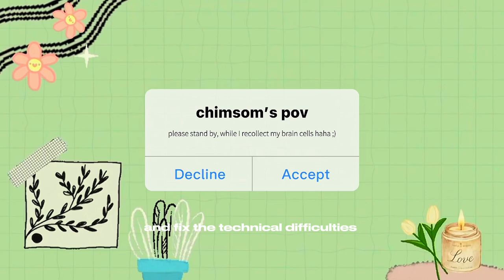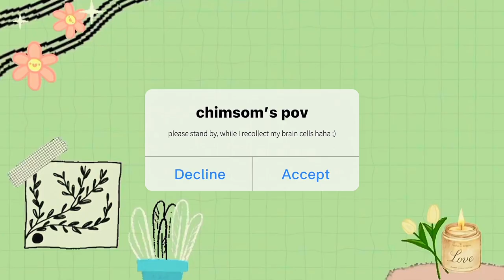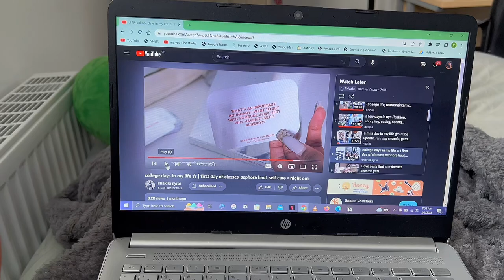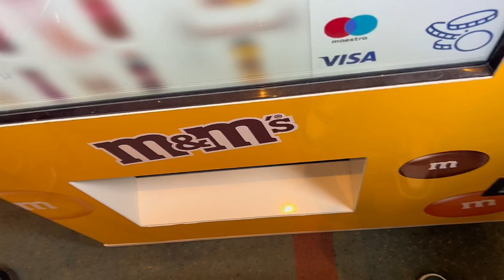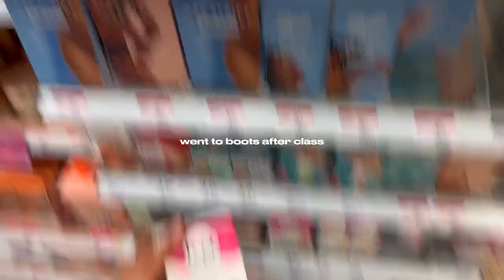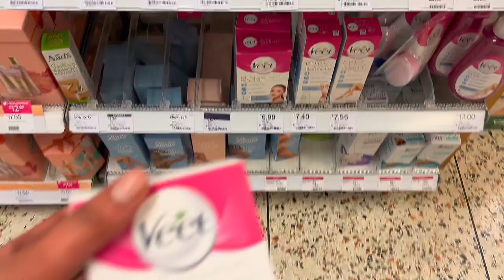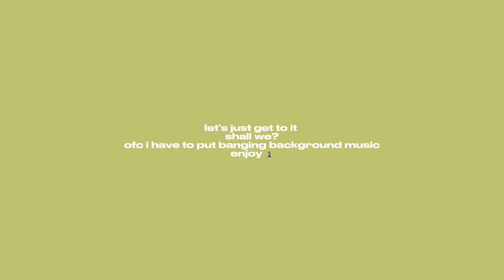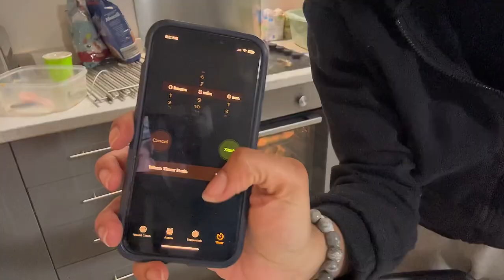uni diaries 📹 unboxing pr, baking cookies, traumatising events & juggling everyday life!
hey rascals🧎🏽‍♀️ (forgive me, it’s play) sorry for not posting last week was meant to but  i got tied up with things so forgive me and take a half an hour vlog! enjoy💕

 links & codes 🧙🏾‍♀️

los davos necklace
use my code “CHIMSOM” with the link

code: CHIMSOMAGA

music🎀

socials 🤭 //
twt: chimsomsaura
sc: @ch1msom
vinted: plantain2004

faq💌 :
☆age: 18
☆birthday: 8th Sept, 2004 (virgo🫶🏼)
☆ethnicity: Nigerian (i am igbo)
☆are you in uni?: yes:) in Coventry University.
☆location: Scarborough, England.
☆camera: iPhone 14 & iphone x
☆editing software: capcut & vllo

subgoal: 5000

Love
- Chimsom🐸